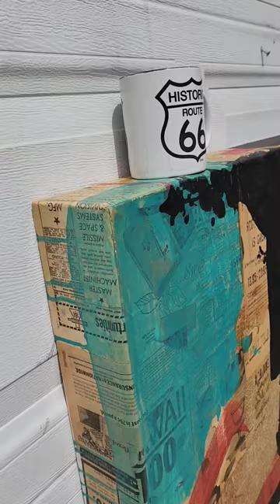Extra Deep Mixed Media Painting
"Track Missiles" painting
24" x 24" x 3.5"
This gallery wrapped original artwork, is a mixed media painting covered with vintage paper, spray paint and colorful pops of teal and orange. Artwork creates a street landscape environment. The piece is created on a heavy-duty 3.5″ deep wood panel. Multiple coats of matte varnish protect and seal the piece. Piece has two D-rings on the back with heavy duty plastic-coated wire–ready to hang and add a modern statement to any space. The piece weighs 7 pounds. Email for additional photos.